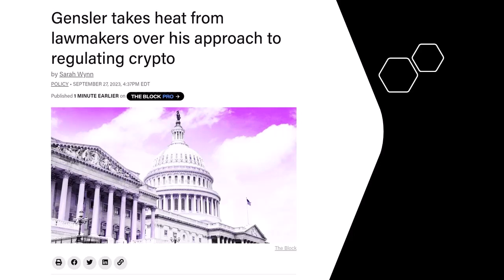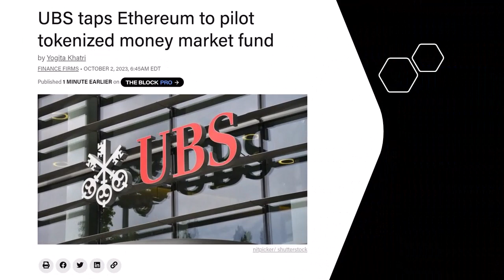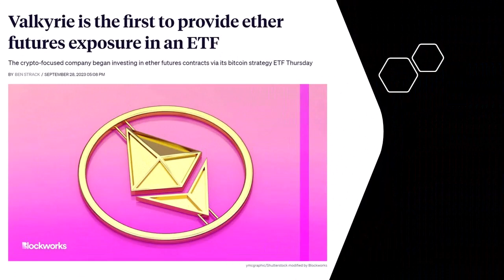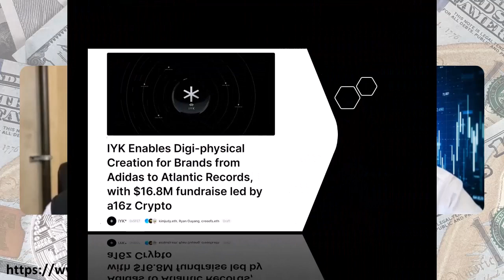A Crypto EVOLUTION not REVOLUTION!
This week Adam and Mehdi update Crypto vs The SEC ; UBS bringing tokenization to the money markets ; Valkyrie adding Ether futures to their Bitcoin Strategy ETF, and the progress in digital comes to IRL!

0:38 Gensler takes heat from lawmakers over his approach to regulating crypto.
5:11 SEC loses AGAIN - appeal of landmark Ripple ruling rejected.
7:00 UBS taps Ethereum to pilot tokenized money market fund.
12:20 Valkyrie to provide Ether futures exposure in an ETF.
14:50 IYK enables Digi-physical creation for brands from Adidas to Atlantic Records, with $16.8mn fundraise led by A16Z crypto.